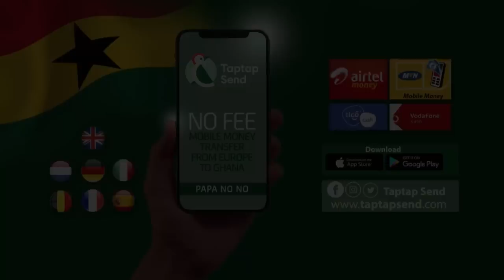SAD- They Say I Should Pay GHc 3,200 Before They Give Me My 5Year Old Daughter's Corpse Woman Cries